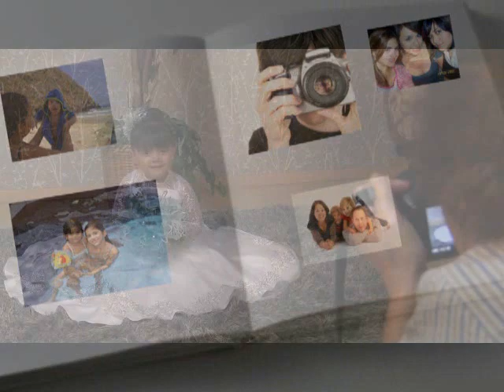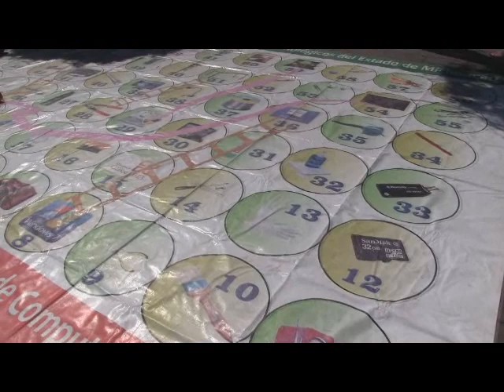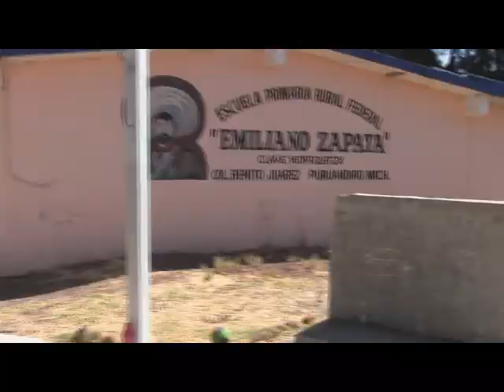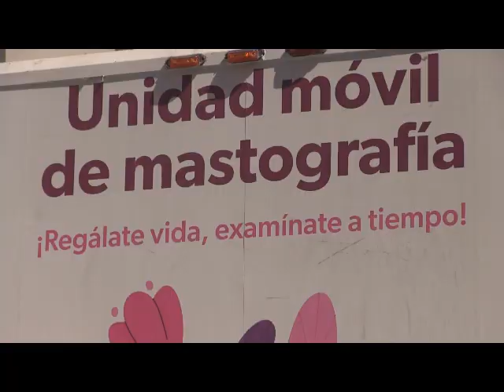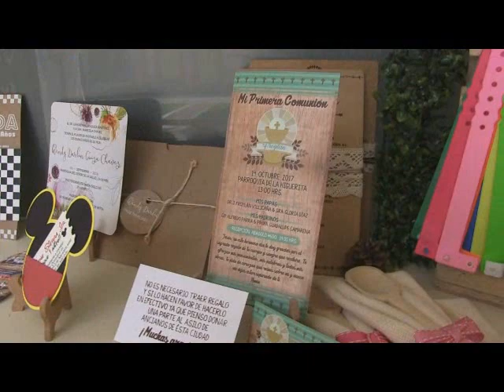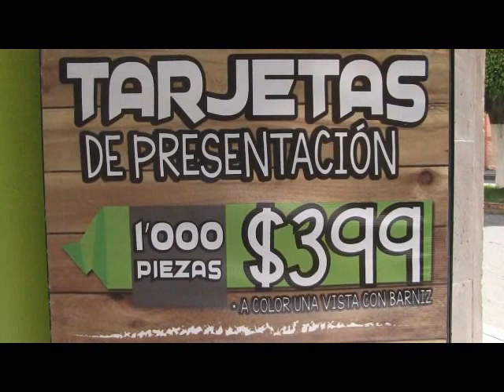NOTICIERO 22 DE MARZO 2023 DIA MUNDIAL DEL AGUA